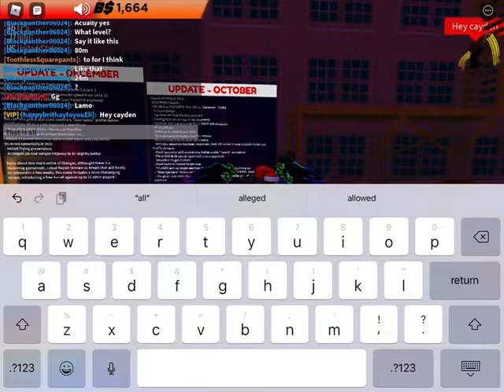Doing 1v1s with one of the worst gloves in boxing League The watermelon gloves